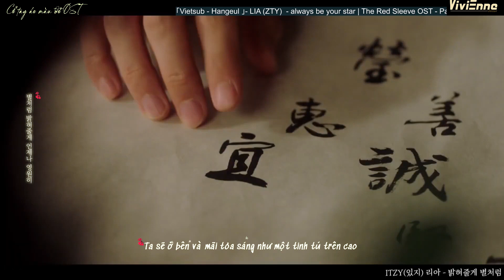「Vietsub - Hangeul 」- LIA (ZTY) - always be your star | ::𝐶𝑜̂̉ 𝑡𝑎𝑦 𝑎́𝑜 𝑚𝑎̀𝑢 đ𝑜̉ 𝑂𝑆𝑇 Part 9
Software used: Adobe Photoshop, Flimora9
• Credits •
Edit & translation: Vivienne